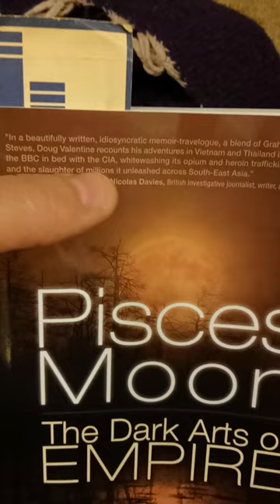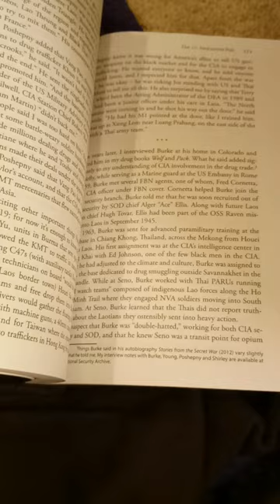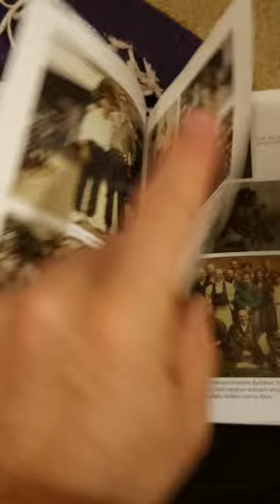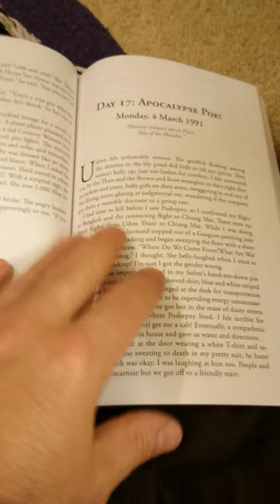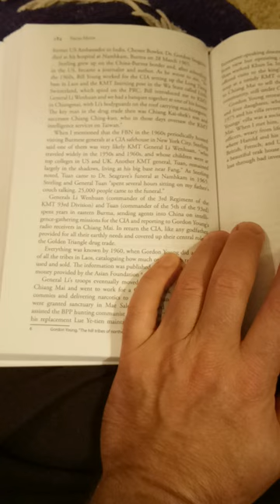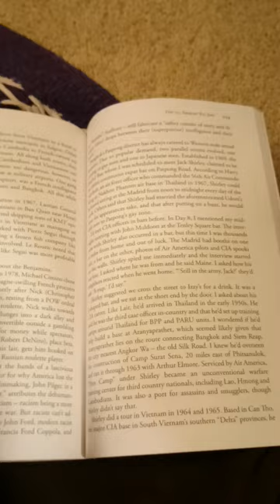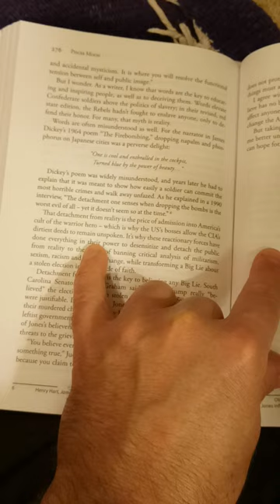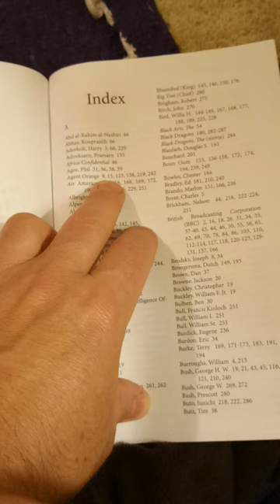Douglas Valentine new book! Pisces Moon: The Dark Arts of Empire 1st-hand sources CIA drug smuggling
"Pisces Moon: The Dark Arts of Empire is a non-fiction book about what writer William Burroughs called, “the backlash and bad karma of empire.” Set against the author’s month-long trip to London, Vietnam and Thailand in early 1991, it tells how the American empire was created by rapacious businessmen backed by a murderous military establishment, media moguls who designed a relentless psychological warfare campaign that glorifies war and warriors, and clerics who contrived a religious justification for imperialism, the subordination of women, and the establishment of chattel slavery. Pisces Moon shows how these mythmakers, led by CIA drug traffickers after World War Two, destroyed much of Southeast Asia. It also tells how the myth of American greatness has come home to roost and is now manifest as the vainglorious, militant Christian nationalist movement that wishes to establish a right-wing dictatorship. Pisces Moon argues that the survival of American democracy, and the world, depends upon people being able to distinguish between material evidence and substantiated facts on the one hand, and conspiracy theories, religious beliefs, and supremacist myths on the other."
Similar to Peter Dale Scott, Professor Alfred McCoy and H.P. Albarelli. Thanks to Kris Millegan for publishing this book! Kris offered to publish a book by me also - and I told him to save his money for retirement. hahaha. Most books lose money so this new book by Douglas Valentine is well-worth the money!